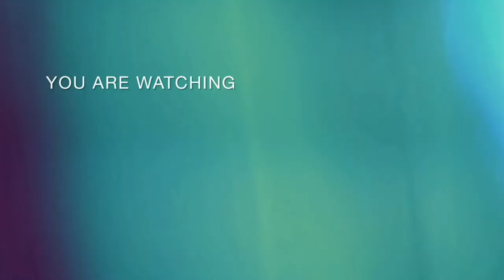LAGU NEFFEX TERBAIK 2022 - Destiny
NEFFEX - Destiny musik yg sering di pakai

Tracking List :
Neffex - Cold 00:05
Neffex - Destiny 03:11
Neffex - Fight Back 06:37
Neffex - Gratefull 09:54
Neffex - Rumors 12:56
Neffex - Trust Me 17:05
Neffex - Best Of Me 19:45
Neffex - Chance 23:34
Neffex - Soldier 27:10
Neffex - Life 30:47